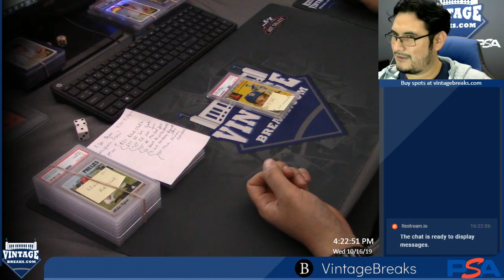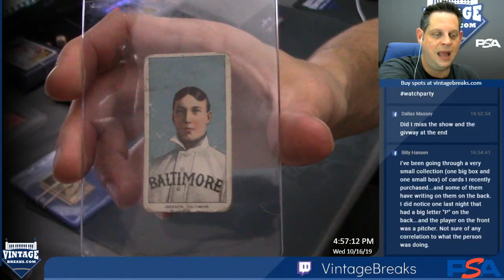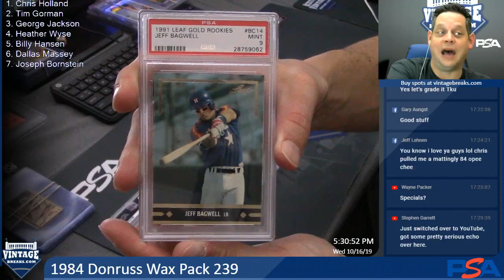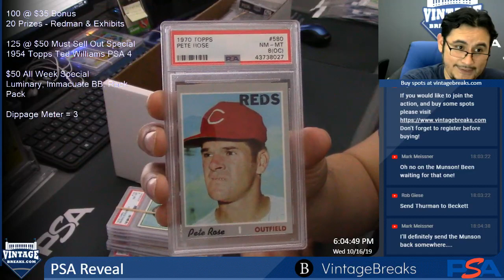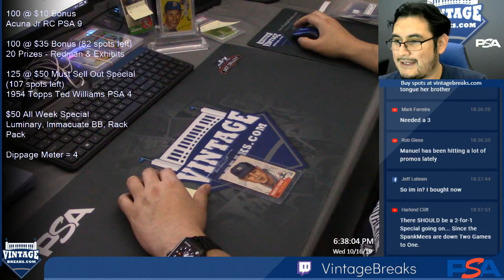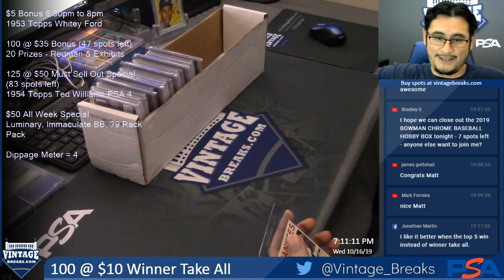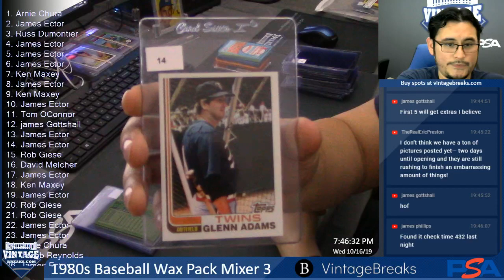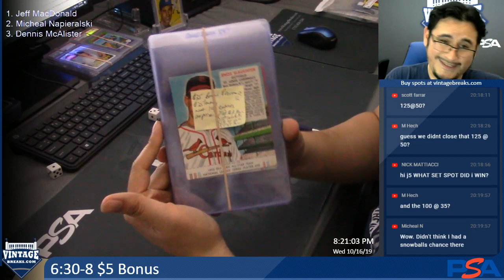Vintage Breaks Live Stream 10-16-2019